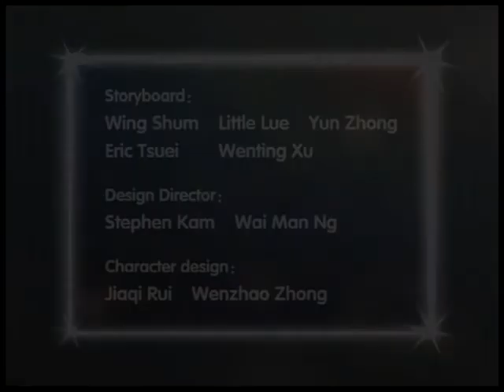果宝特攻 - Fruity Robo_32